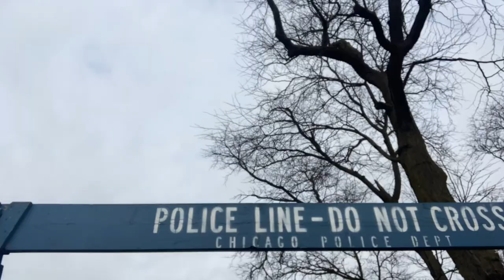GLUTTON FOR INSURRECTION - FLACCID STATUES official video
GLUTTON FOR INSURRECTION - FLACCID STATUES
w special guest JCoprse

from the E.P. "The Worst is Yet to Come"

Released 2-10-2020, day 2 of Trump's 2nd impeachment for inciting the capitol hill riot

lyrics

Maskless Mouth Breathers, In Hordes Chugging Bleach
Cramming Goya Beans, Shoveling Workers to the Meat Factories
The Slaughter of the First Wave Weren’t Enough
They Said it Would be Fire but it’s a Flood of Racist Ignorance

Topple you Down like a Flaccid Statue
Its True, your System Utterly Failed You
Toppling Down all these Racist statues
And I knew, your system would be the end of you

The world is crumbling down
Cuz some fucking idiots wont cover their goddamn mouths
Fuck your Bar, Fuck 12, Fuck Your Disneyland Hell
Summer of Disease Brings the Country to its Knees
If History Demands, We Don’t Do This Again
Then Burn The Fascist Flags, Tear down the Wall, Return the Land

Tumbling, tumbling down, all these flaccid statues

Monumentos de opresores que invadieron estas tierras sus descendientes hoy en dia oprimen nuestras vidas

Los centros de la migra y las carceles quemaran
Con el fuego que llevamos en nuestros corazones

DEAD FUCKING RACISTS
DEAD FUCKING FASCISTS
DEAD FUCKING COLONIZERS
THEY’RE ALL DEAD!

Nuestros sueños seran realidad
Sueños ke aumentan y fortalezen la esperanza de un mundo nuevo.
Desvaneceran y recordaran lo que es vivir en libertad.

Turn the Tide, Throw Back Columbus
Throw him back into the sea along with his Constituency
Back the Blue, Fuck You, Your Cops are Statues Too
Whatcha Whathca Whathca gonna do when we defund the shit outta you?
Once abolished you will be collecting dust in a museum
We’ll look back at a dark time and say what the fuck were we thinking